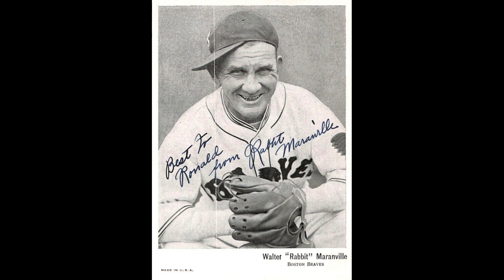Rabbit Maranville (1891-1954)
Rabbit Maranville was a shortstop who played for several Major League Baseball teams from 1912 to 1935. He was known for his defensive skills and was considered one of the best fielding shortstops of his time. Maranville was also known for his unique batting stance and lively personality.